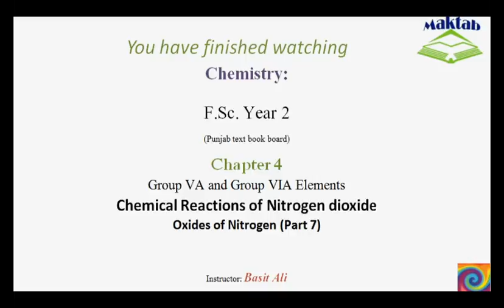FSc Chemistry Book2, CH 4, LEC 8: Chemical Reactions of Nitogendioxide (Part 7)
This video lecture from Group VA and Group VIA Elements  (F.Sc. second year Chemistry) covers the chemical reactions of nitrogen dioxide or nitrogen peroxide. The elements like phosphorus, potassium and carbon continue to burn because of the oxygen gas yielded as a result of decomposition at elevated temperatures. In the absence of air, the gas readily dissolves in water to give nitrous and nitric acid but in the presence of air, the former is produced only. The reaction with strong alkalies yields nitrites and nitrates of the respective metal. Find more e-learning material and educational video lectures in Urdu at maktab.pk. These videos are free to use for promotional and commercial purpose by keeping the credits to Maktab.